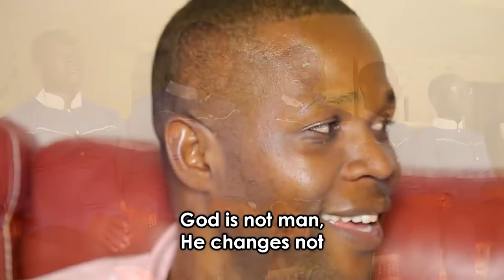Mungu Si Binadamu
He fortifies me day and night.